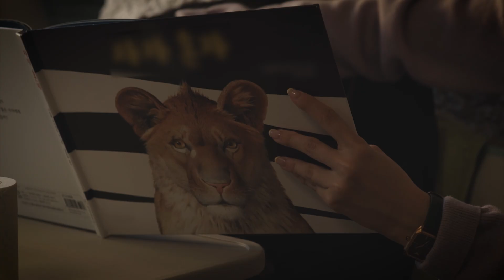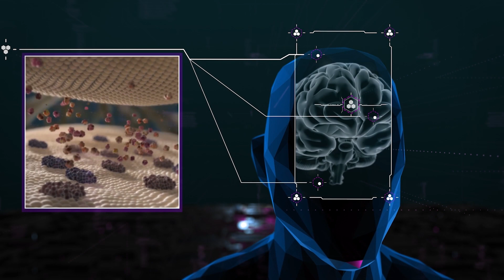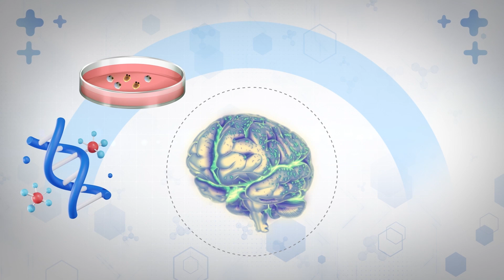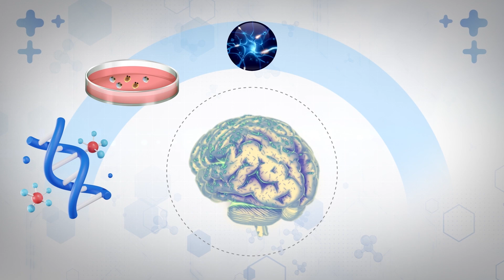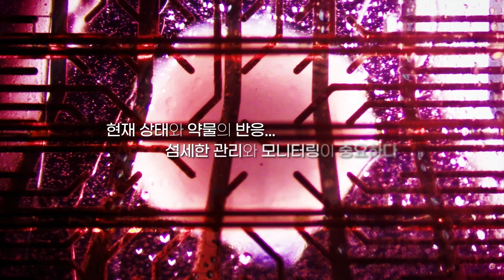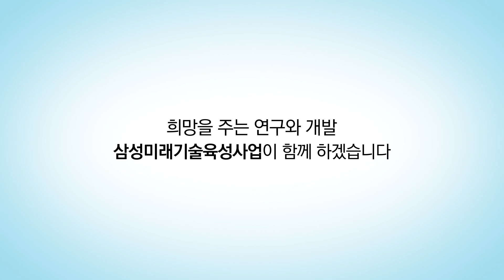알츠하이머 환자와 가족에게 전하는 희망, 조승우 교수 (Eng Sub)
인공뇌 인큐베이터로 알츠하이머 치료제 개발을 돕는다

“치매라는 병은 희망이 없는데 이런 소식으로 희망이 생긴 것 같아요”
알츠하이머를 앓고 있는 아빠와 간병하는 딸이 영상을 통해 알츠하이머 치료제 연구 개발 소식과 응원의 메시지를 전달받는 영상 콘텐츠가 유튜브 삼성 뉴스룸 채널을 통해 공개되었다.

영상 콘텐츠에 등장하는 연세대학교 조승우 교수는 '알츠하이머 세포치료제 유효성 평가를 위한 인공 뇌 인큐베이터'라는 주제로 2020년 삼성미래기술육성사업 연구과제에 선정되어 연구를 진행하고 있다. 조승우 교수가 연구하고 있는 뇌 인큐베이터는 알츠하이머 환자의 줄기세포를 활용하여 만들어진 인공 뇌에서 나타나는 유전적인 치매 증상을 통해 치매 치료제의 안정성과 효과를 테스트하고 나아가 치매 치료를 위한 신약 개발에 활용할 수 있다. 뿐만 아니라 치매 원인이 다른 환자에 따라 인공 뇌를 만들고 테스트할 수 있어 환자에 따라 맞춤형 약물을 개발할 수 있게 된다.

인간의 줄기세포로부터 인공 뇌를 만들기 때문에 치료에 대한 비용과 윤리적인 부분에서 넘어야 할 현실적인 문제가 남아있지만 아직까지 근본적인 치료법이 없어 고통 받는 알츠하이머 환자와 가족에게 이번 영상 콘텐츠를 통해 제공되는 소식은 새로운 희망이 될 수 있을 것으로 보인다.